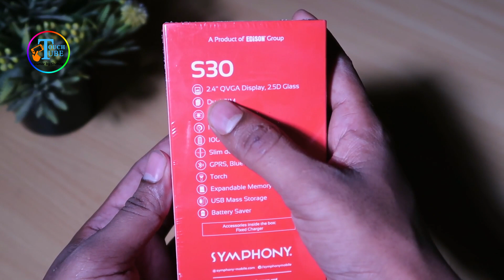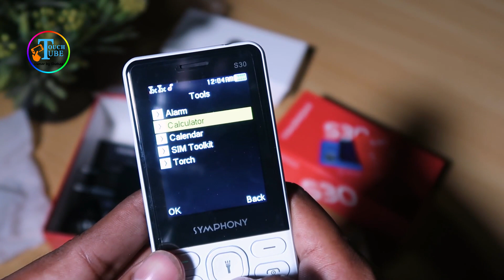Symphony S30 voice change Unboxing Review Touchtube by shohag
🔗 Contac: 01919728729